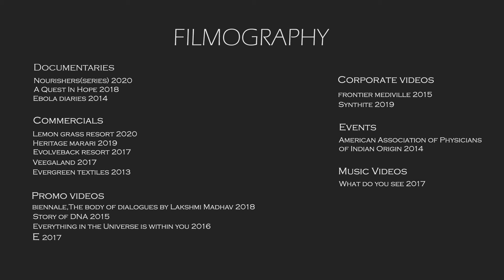Director Showreel 2019 |Jayakrishnan| Director-Cinematographer-Editor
I am a freelance director-cinematographer. This is a showreel of my works from different projects over the years.
BGM  Courtesy : Vivienne Youel  | Thomas Campbell